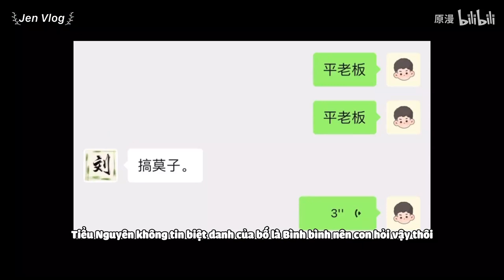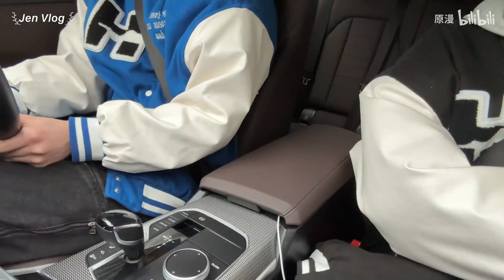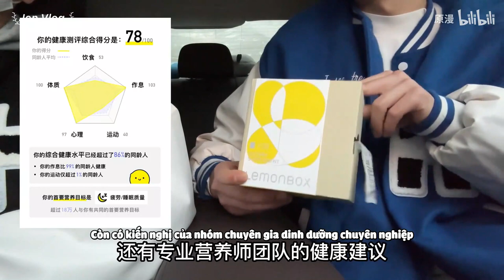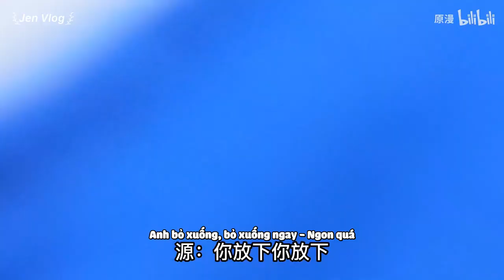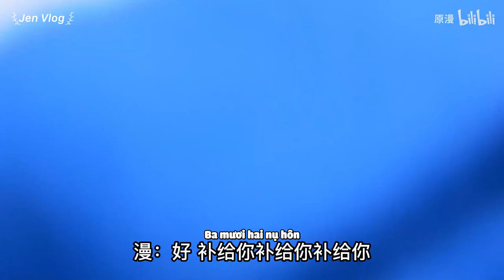[Engsub/BL] Don’t Talk Anything for 24 Hours Challenge to boyfriend | Daman & Xiaoyuan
Jen Vlog